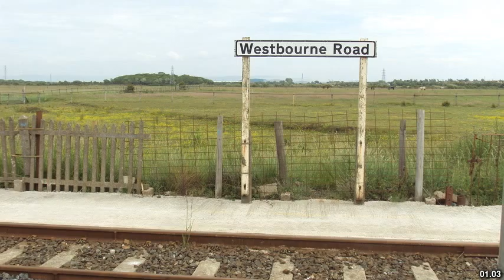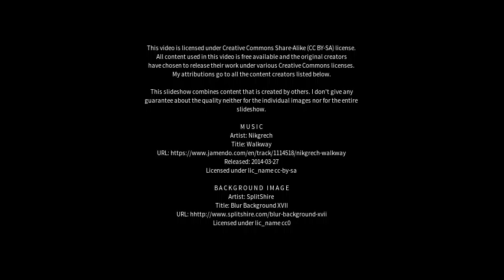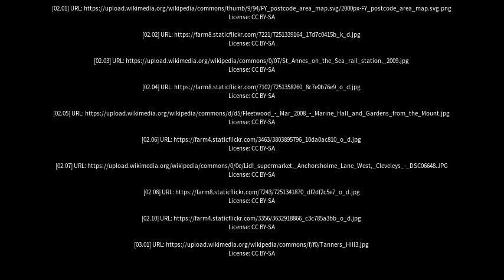Best places to visit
Best places to visit - Cleveleys (United Kingdom) Best places to visit - Slideshows from all over the world - City trips, nature pictures, etc.